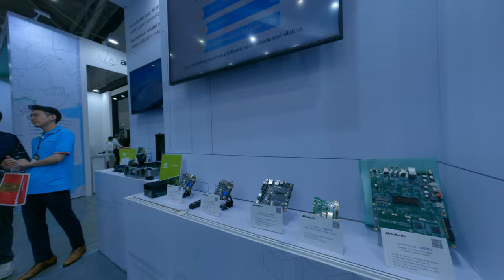the AI box from Avery media and vdi Technology that can detect object person or something powerful c